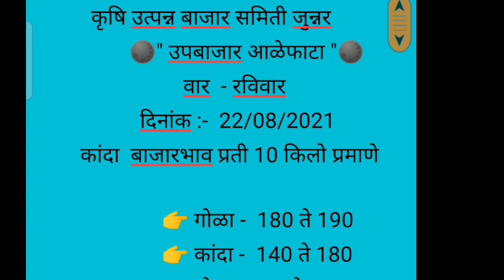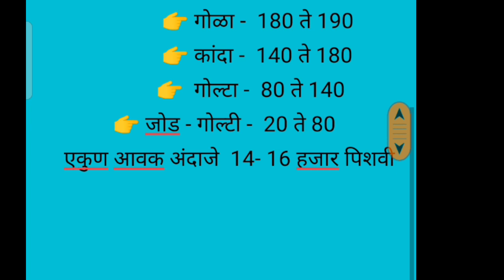Live आळेफाटा कांदा बाजार आज काय वीकले कांदे ? दि, 22/08/2021